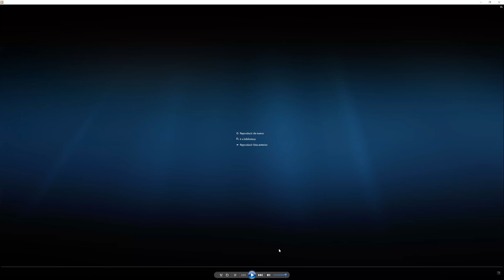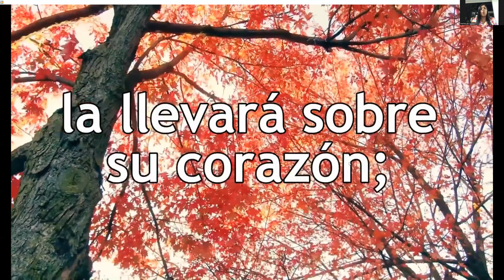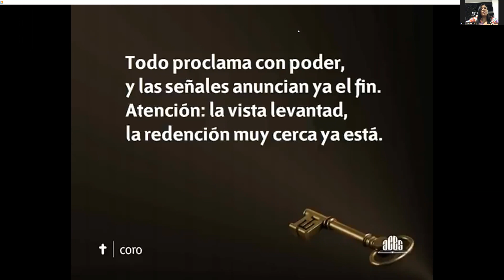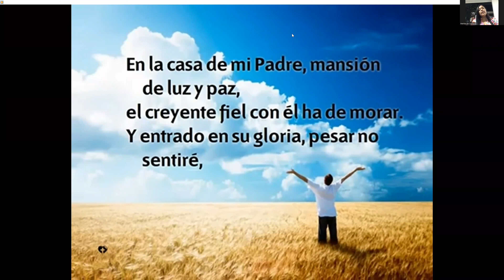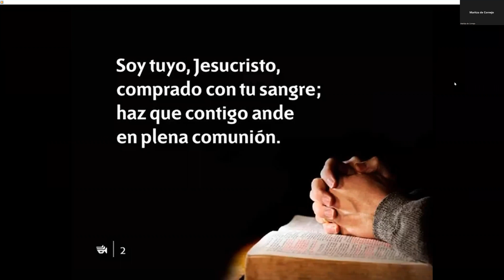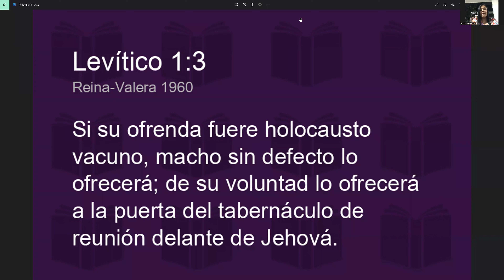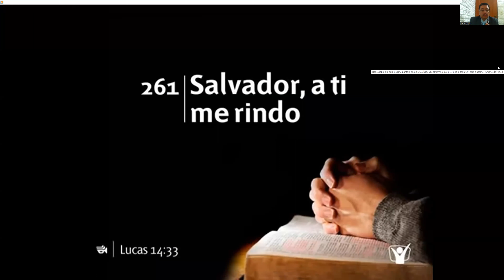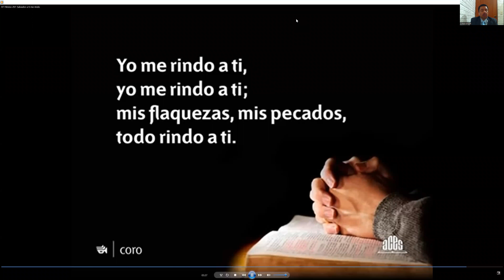Pr. Raúl Urrutia - Culto Lunes 20 de Junio - Holocausto.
Iglesia Adventista del Séptimo Día de Ciudad Merliot, El Salvador.

Descargo de responsabilidad: no somos propietarios de los derechos de ninguna de las canciones / música utilizadas en este servicio de adoración. Todos los derechos pertenecen al propietario, sin intención de infringir los derechos de autor.